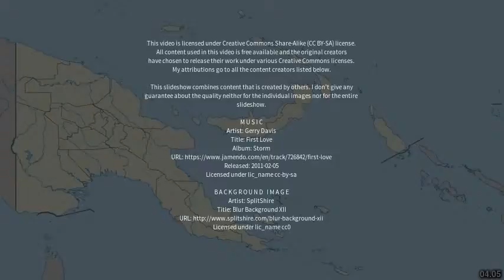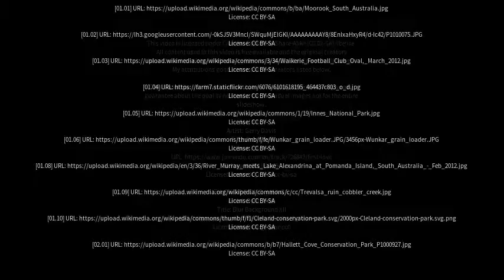Best places to visit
Best places to visit - Moorook (Australia) Best places to visit - Slideshows from all over the world - City trips, nature pictures, etc.